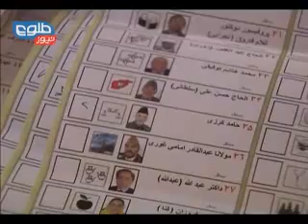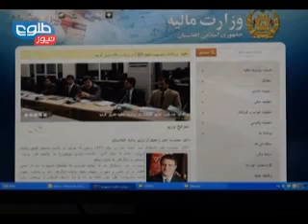TOLOnews 10PM News 17 December 2013